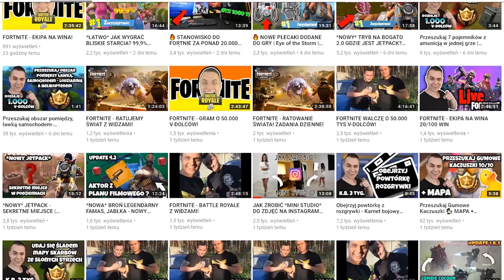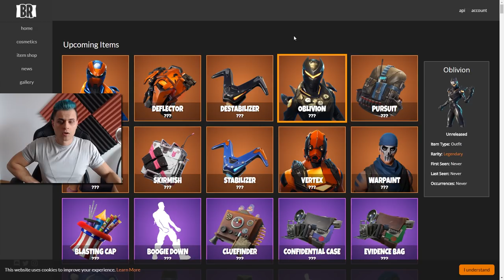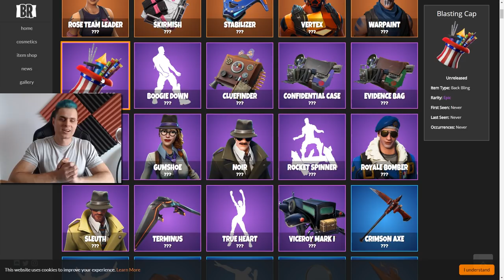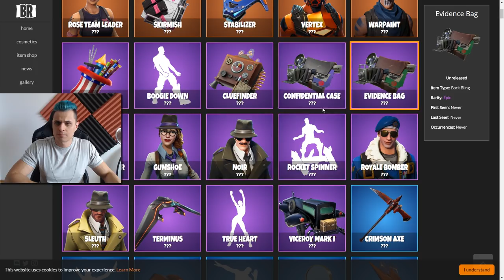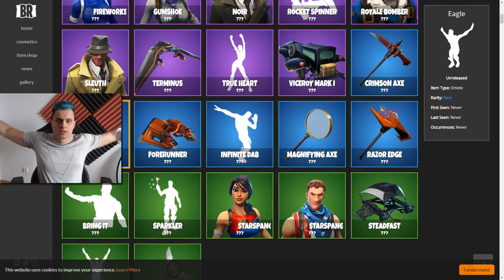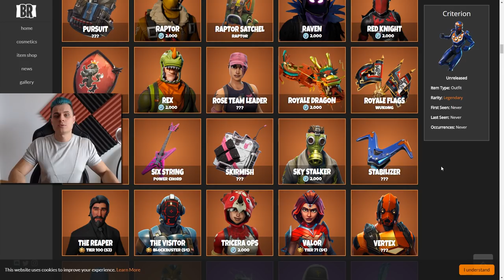GRAMY NOWY TRYB PLAC ZABAW - NOWE SKINY WYCIEKI - Fortnite Battle Royale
-- Znajdz mnie! --